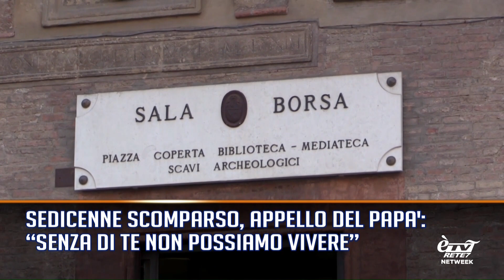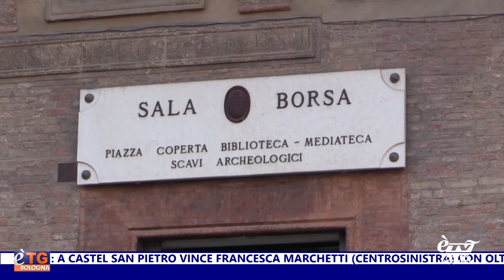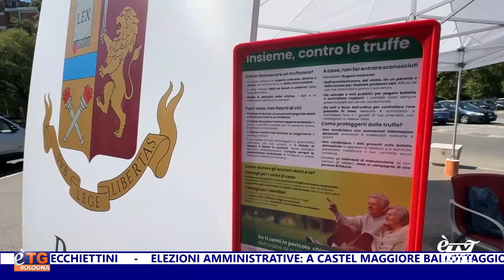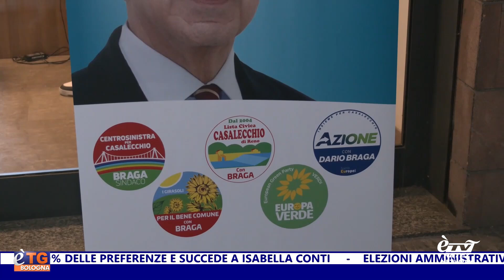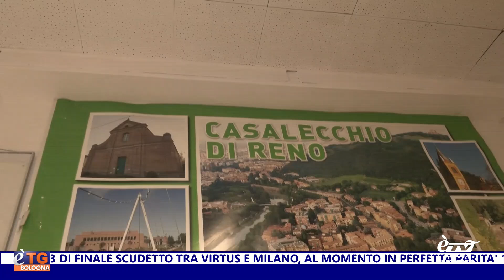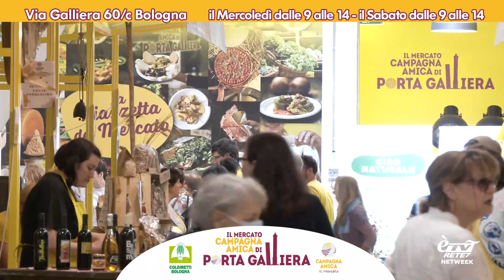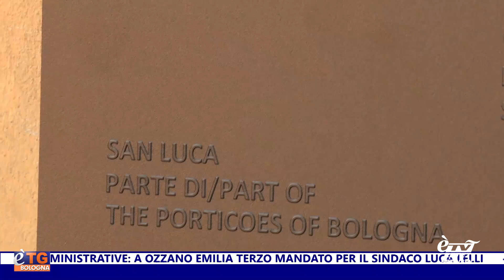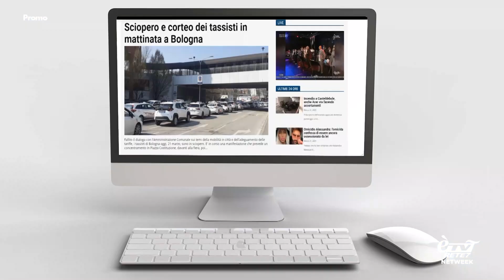E'TG Sera 11/06/2024